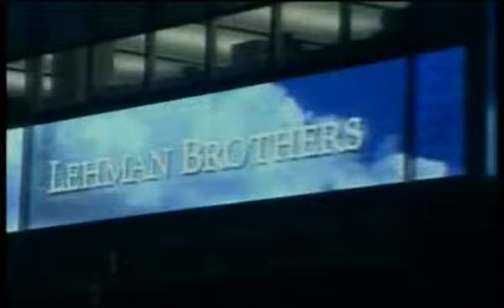Triodos Bank financia la Fundación Secretariado Gitano de Asturias (RTPA)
En Asturias, Triodos Bank no tiene oficinas, pero su filosofía ha encajado en una de las líneas de trabajo de la Fundación Secretariado Gitano en el Principado. El director de la Fundación, Isidro Rodríguez, ha explicado que esta entidad presta su apoyo a iniciativas de acceso al empleo, seguimiento y apoyo educativo, o prevención de la salud.